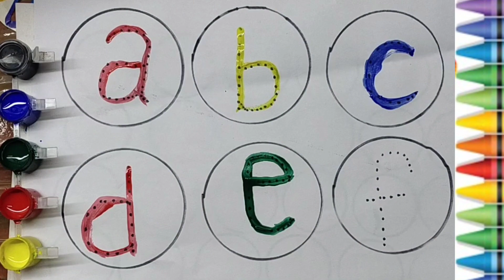Learning to alphabets, A for Apple, B for ball, छोटे बच्चों की पढ़ाई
abcd song movie, abcd song ganpati bappa morya, abcd songs telugu, abcd song dance, abcd song malayalam, abcd song for kids, abcd song hindi, abcd song tamil, abcd song, abc songछोटे बच्चों की पढ़ाई वाला वीडियो, छोटे बच्चों की पढ़ाई वाले कार्टून, छोटे बच्चों की पढ़ाई एबीसीडी वीडियो, छोटे बच्चों की पढ़ाई कार्टून में, छोटे बच्चों की पढ़ाई वाली वीडियो, छोटे बच्चों की पढ़ाई अनाराम, छोटे बच्चों की पढ़ाई के कार्टून, छोटे बच्चों की पढ़ाई a4apple, छोटे बच्चों की पढ़ाई कार्टून, छोटे बच्चों की पढ़ाई आ से अनारअ से अनार, अ से अनार ज्ञानी तक, अ से अनार आ से आम ई से इमली, अ से अनार आ से आम ई से इमली उसे उल्लू, अ से अनार क से कबूतर, अ से अनार आ से आम हिंदी वर्णमाला अआइईउऊ क से कबूतर a se anar aa se aam हिंदीस्वरब्यंजन kidssong, अ से अनार गीत, अ से अनार ज्ञ तक, अ से अनार आ से आम, अ से अनार वाला
kids movies, kids drawing, kids story in tamil, kids dance songs, kids poem, kids dance, kids story, kids rhymes, kids cartoons, kids songsक ख ग घ मराठी, क ख ग घ song hindi, क ख ग घ, क ख ग घ म द फ क, क ख ग घ in english, क ख ग घ song मराठी, क ख ग घ marathi, क ख ग घ च, क ख ग घ इन हिंदी, क ख ग घ वर्णमाला